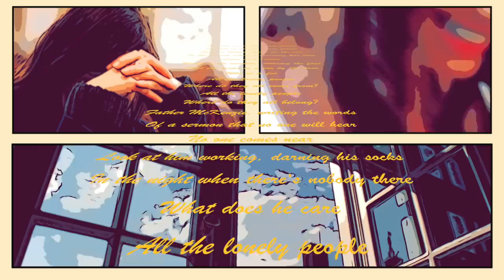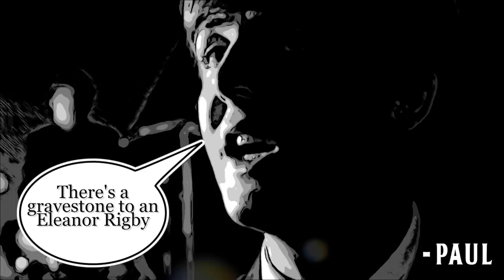How The Beatles Made “Eleanor Rigby”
Listen to my First Album on Itunes, Spotify, Apple Music, literally EVERYWHERE Just search The HollyHobs

Instagram Username is TheHollyHobs